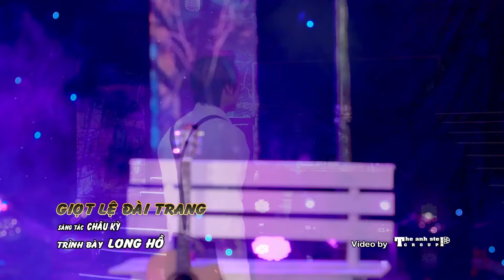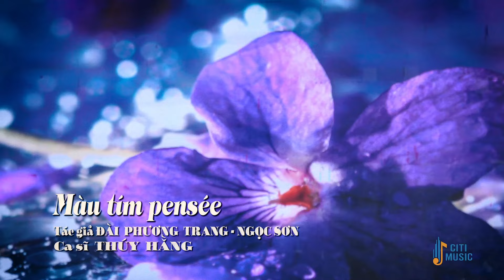Nhạc Vàng Bolero Cực Hay Khiến Ngàn Người Bật Khóc Khi Nghe - Nhạc Vàng Xưa Mang Dấu Ấn Thời Gian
00:00:00 Sao Chưa Thấy Hồi Âm - Quỳnh Như Bolero
00:06:27 Buồn Trong Kỷ Niệm - Mộc Thanh
00:11:21 Bóng Nhỏ Đường  Chiều - Duy Hòa ft Hoàng Yến
00:15:29 Con Đường Mang Tên Em - Đoàn Minh ft Trương Như Ý
00:20:06 Đêm Tâm Sự - Kha Thi Ft Cẩm Loan
00:24:48 Giữa Dòng Mưu Sinh - Kha Thi Ft Bảo Trân
00:30:45 Em Về Kẻo Trời Mưa - Đoàn Minh Ft Cẩm Loan
00:36:15 Giọt Lệ Đài Trang - Long Hồ
00:41:12 Hai Mùa Mưa - Đoàn Minh Ft Lưu Ánh Loan
00:46:58 Hai Vì Sao Lạc - Thục Trinh
00:52:34 Màu Tím Pensee - Thúy Hằng
00:57:45 Thói Đời - Duy Hòa ft Duy Tuyên
01:02:33 Chuyến Xe Lam Chiều - Phạm Quỳnh Như
01:08:09 Chuyến Đò Không Em - Lê Phúc Cảnh ft Lê Tiểu Thúy
01:14:11 Tình Yêu Trả Lại Trăng Sao - Hoàng Thiên Kiều
01:20:00 Tương Tư Nàng Ca Sĩ - Diễm Hân